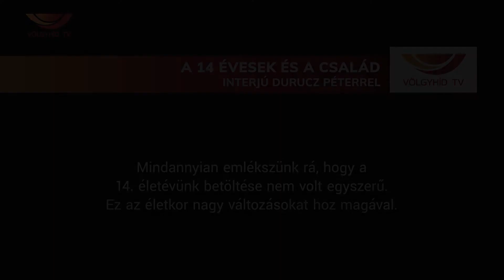A 14 évesek és a család – Interjú Durucz Péterrel (2021.06.29.)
Mindannyian emlékszünk rá, hogy a 14. életévünk betöltése nem volt egyszerű. Ez az életkor nagy változásokat hoz magával.